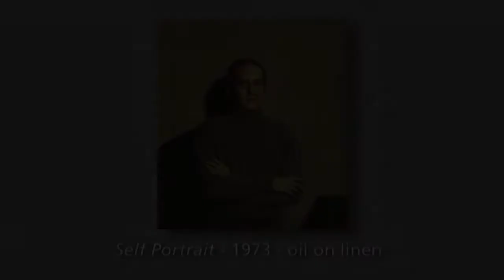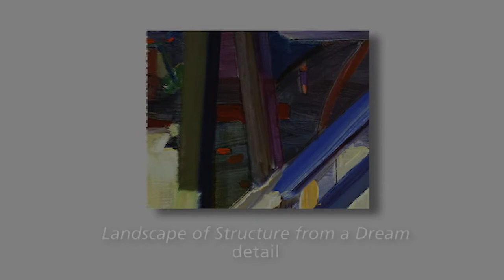Larry Dinkin Painting to Silkscreen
Artist Larry Dinkin wanted a video to explore the process of his art from paintings to silkscreens.

Larry Dinkin was born in Brooklyn, New York in 1943. When he was five, his family moved to Queens, New York. As a child, he drew cars, trains, and airplanes. But that was no different than what many children were drawing. In his early teens, he would visit a neighbor’s house where a copy of a painting, Grant Wood’s The Midnight Ride of Paul Revere was hung. (Readers should google this image as well as other artists’ work referred to in this book. Enjoy.) Dinkin was drawn
to this image. He found this picture captivating and charming, like a well-made miniature. It was not a copy of reality – it was a creation. Dinkin’s fascination with this image reflects an innate level of visual sensitivity that formed the foundation of his aesthetics.